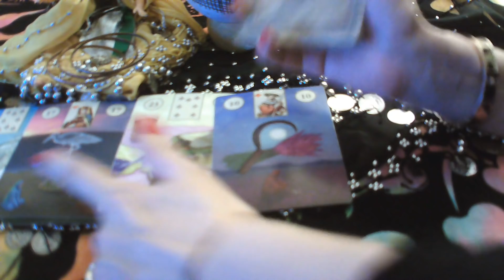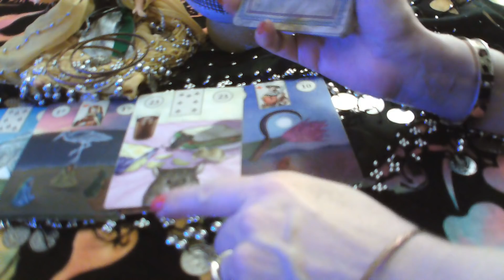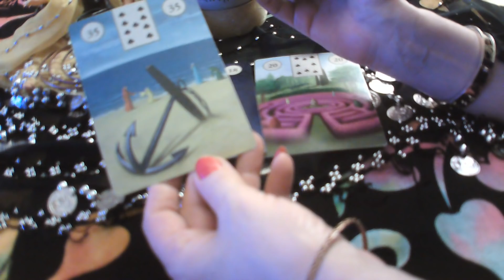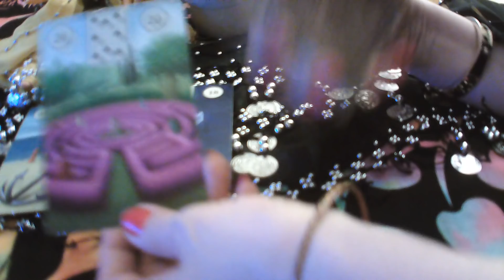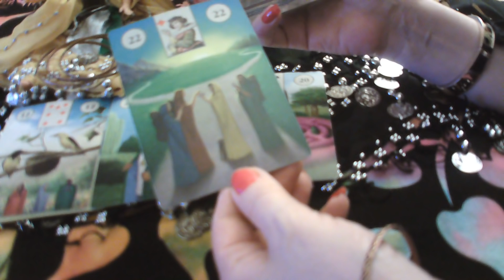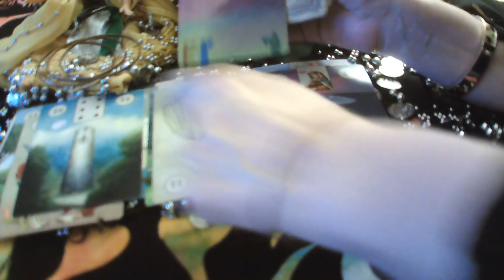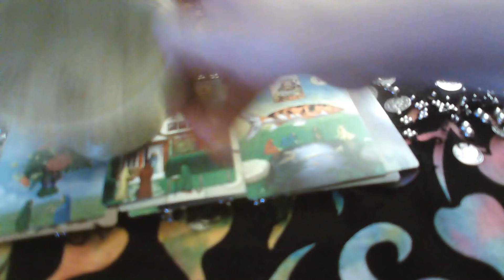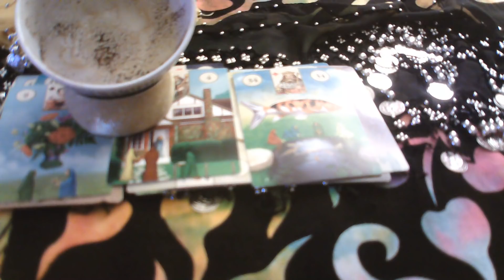GEMINIS TU LECTURA DEL CAFE 9 A 15 SEPTIEMBRE 2019 TRIUNFAS EN EL AMOR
BIENVENIDOS A MI CANAL, SI TE A GUSTADO SUSCRIBETE DE MANERA GRATUITA, REGALAME UN ME GUSTA Y ACTIVA CAMPANITA, PARA QUE TE LLEGUEN TODOS MIS VIDEOS, GRACIAS MIL A TODOS MIS SUSCRIPTORES, CONSULTAS PERSONALIZADAS  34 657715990 MUCHAS BENDICIONES UN ENORME ABRAZO DE LUZ,